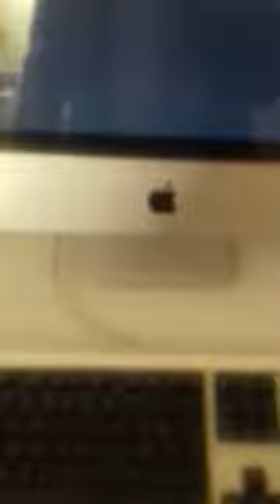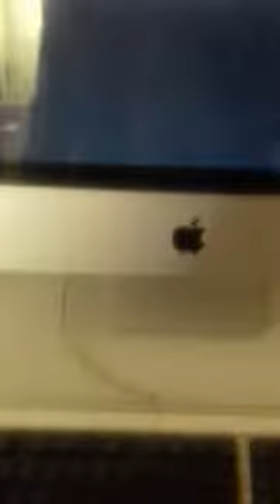Shyn'A - Extrait pour projets